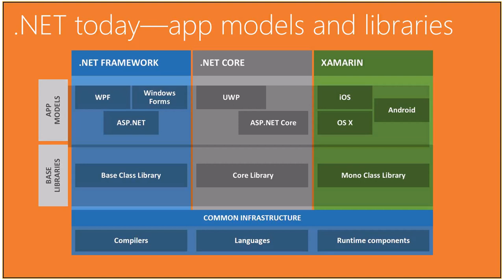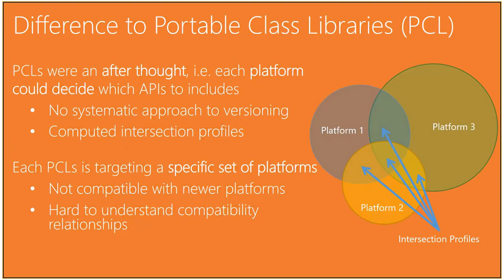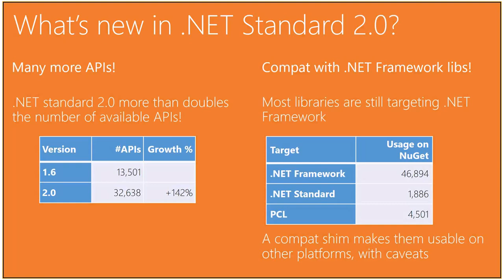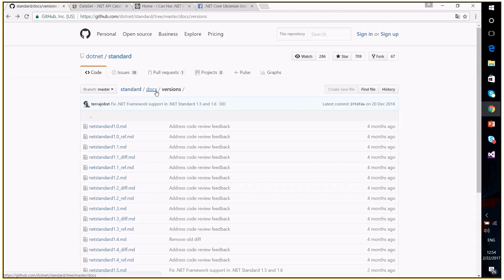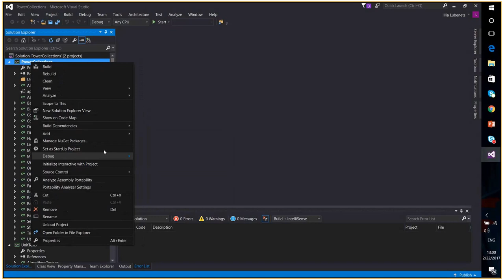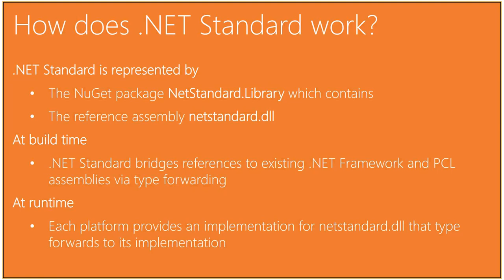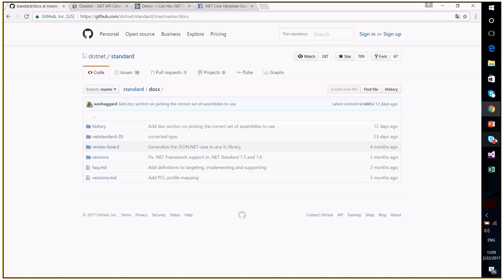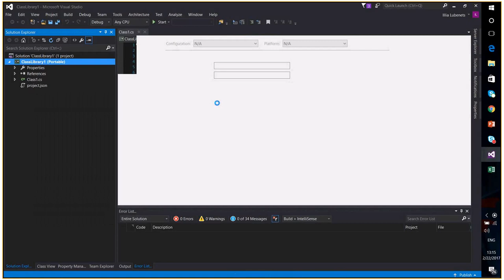.NET Standard. What is it? by Illia Lubenets (Rus)